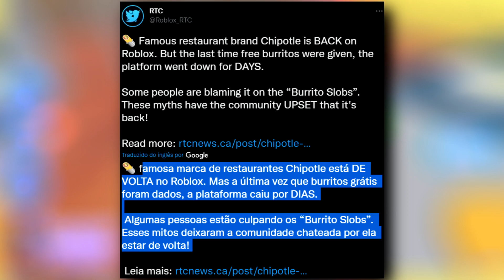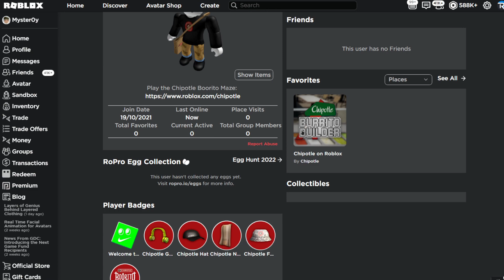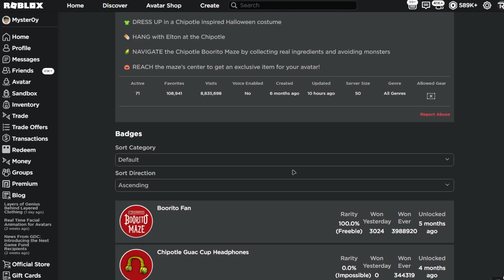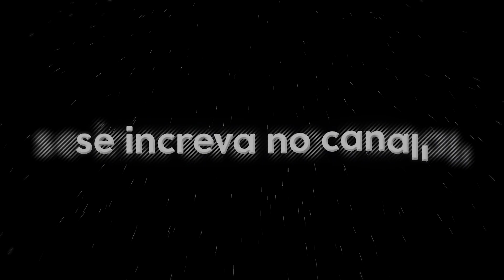NÃO JOGUE ROBLOX DIA 7 AS 19:30!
✔︎ Não jogue roblox!

➜ Jogo: Um obby que achei!